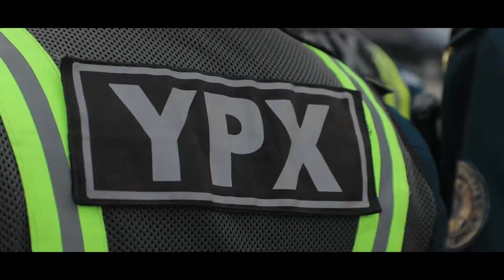Surxondaryoda Navroʻz bayrami shukuhi